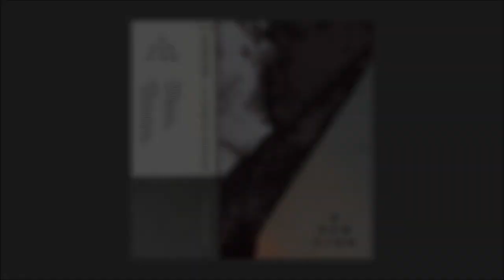Asunción - El Paisaje Interior (2019) [Full Album]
01 - El Paisaje Interior 00:00
02 - Op. 2 (llamamiento) 10:04
03 - La geometría infinita que yace y arrea la franja litoral 21:52

Asunción es:
Cristian Sánchez: sintetizadores, sampler, drum machine.

*tracks 1 y 2 grabados el Invierno del 2018
*track 3 grabado el Otoño del 2019

Grabación: Estudios La Decadance, Santiago de Chile.

Premezcla: Cristian Sánchez

Mezcla y Masterización: Jose Cerda

Edición en cassette por: ETCS Records, [ETCS058]